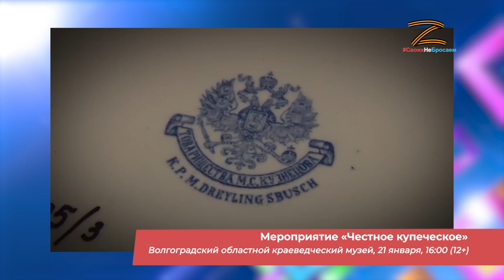Проект «Rock-ностальгия», «Крещенское волшебство» и выставка в музее: афиша Волгограда 20-21 января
Ведущий «Афиши МТВ» Владислав Горин расскажет, как с пользой для тела и души провести предстоящие выходные. Читайте в материале МТВ.ОНЛАЙН или смотрите в видеоверсии